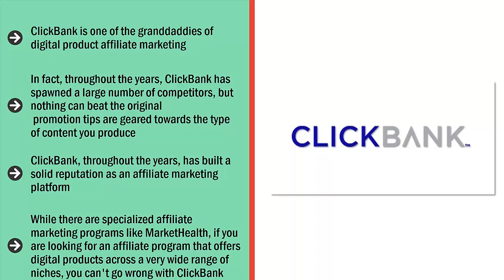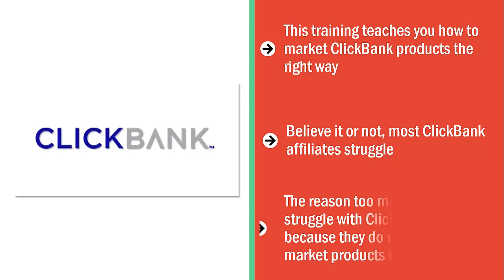Click Bank marketing introduction #5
Perpetual Income 365 - Brand NEW 3.0 Version This 2022!

Ultimate Ebook Creator Amazon Kindle MOBI EPUB Word PDF

Nikon Z50 Compact Mirrorless

 HIFFIN® HF-550 Tripod, 65IN Special Quality

 DJI OM 4 SE - Handheld 3-Axis Smartphone Gimbal Stabilizer

 Maono AU-A04T USB Condenser Podcast PC Microphone Kit with Pop Filter and Stand for Computer, YouTube and Gaming Recording

 USB Microphone, FFUNX Computer Cardioid Condenser